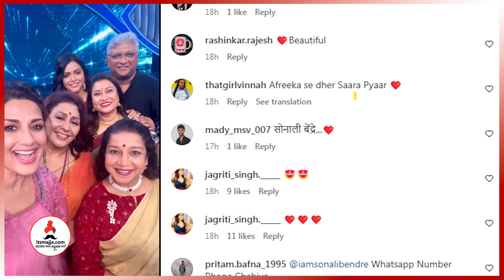Baipan Bhari Deva चित्रपटाचं कौतुक करत Sonali Bendre ने शेअर केला खास व्हिडिओ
Baipan Bhari Deva Movie
Baipan Bhari Deva Movie Songs
Sonali Bendre On Baipan Bhari Deva
'बाईपण भारी देवा' चित्रपटाचं सोनाली बेंद्रेनेही केलं तोंडभरुन कौतुक